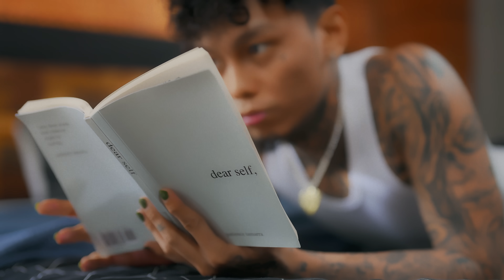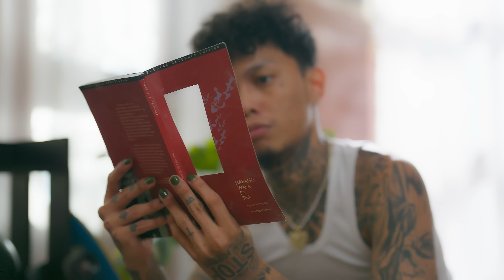Skusta Clee - Noche Buena (Official Music Video)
Beat Produced by : Skusta Clee
Directed by : TOAD & Skusta Clee
Mixed and Mastered by : Madeindvn & Skusta Clee